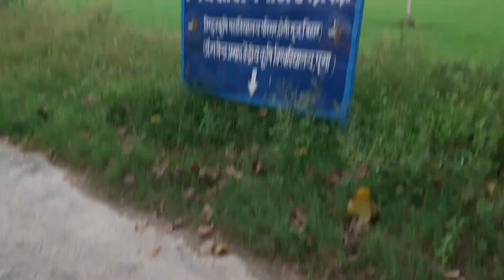Dholi College (College of Fisheries) Muzaffarpur | Suraj Kumar Vlogs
Love ! Suraj